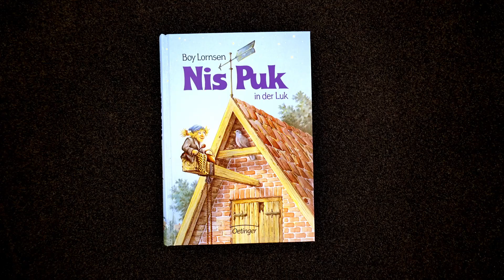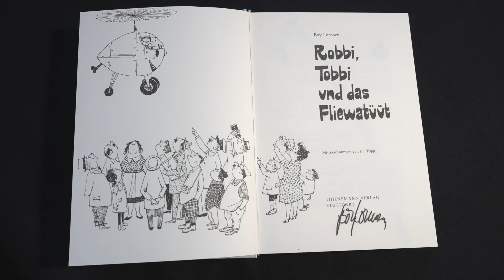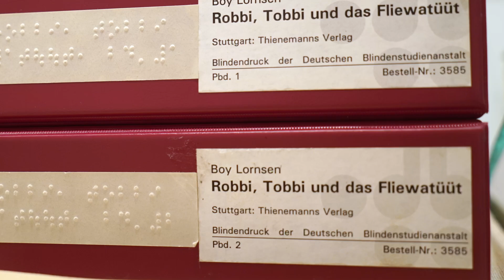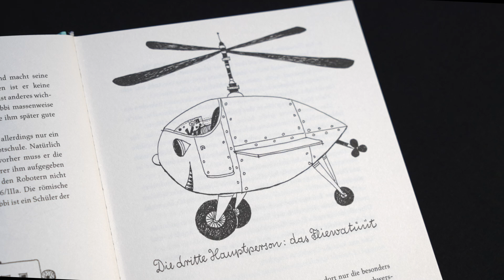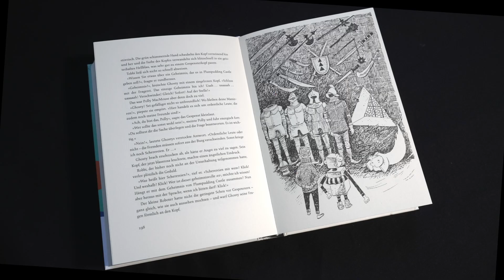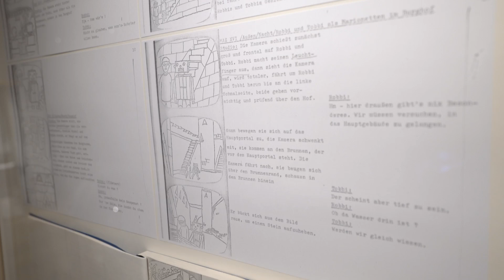Boy Lornsen | Robbi Tobbi und das Fliewatüüt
Der Sylter Boy Lornsen (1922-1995) veröffentlichte 1967 die Geschichte "Robbi, Tobbi und das Fliewatüüt". Die Geschichte handelt von einem Erfinder- und Roboterjungen, die gemeinsam mit ihrem Fliewatüüt durch die Welt reisen und spannende Erlebnisse haben. Das Buch wurde sofort ein Bestseller und wird bis heute immer wieder neu aufgelegt und verlegt.
1972 wurde die vom WDR aufwendig hergestellte Filmproduktion der Geschichte in einer vierteiligen Serie ausgestrahlt. Auch diese gilt bis heute als Klassiker.
Die Ausstellung im Sylt Museum berichtet über die Robbi, Tobbi und das Fliewatüüt, zeigt Hintergründe und präsentiert Originale des Films wie das Fliewatüüt und die Hauptprotagonisten.